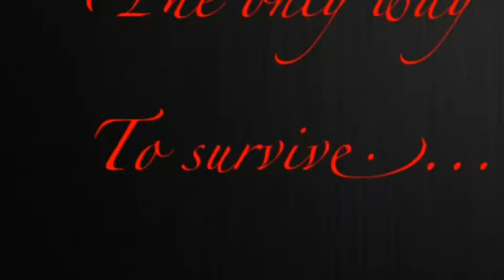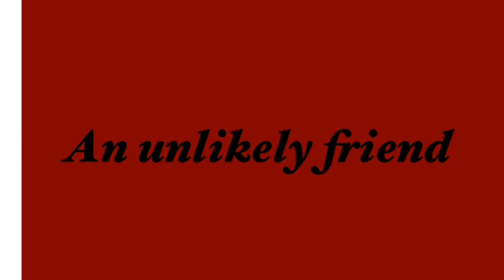Six Bullets To Live By ( Official Trailer)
Student Film Movie Trailer directed and edited by Anna Tomka. Thanks so much to the cast! Annie, Madisen, Nicole, Hannah And Marykate. Tribute to the kids who died in these camps. It is  Set in a Sub Camp of Aushwitz. Where a young girl has the courage to try to escape with the help of the Commandants Daughter. The questions reigns: Will they live?